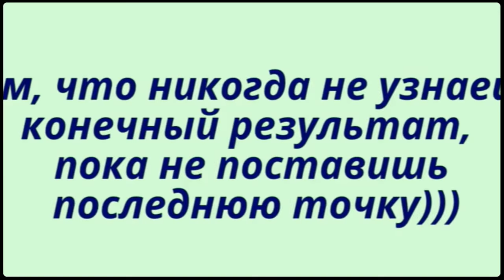мое творчество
приглашаю в группу на одноклассниках